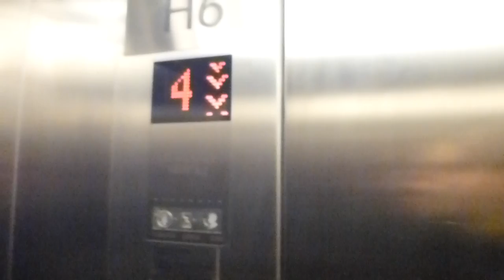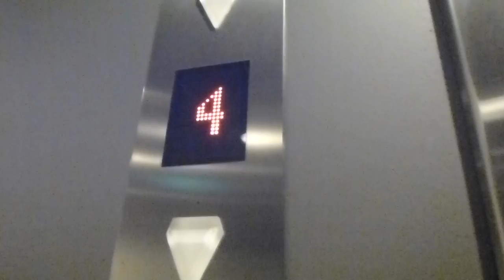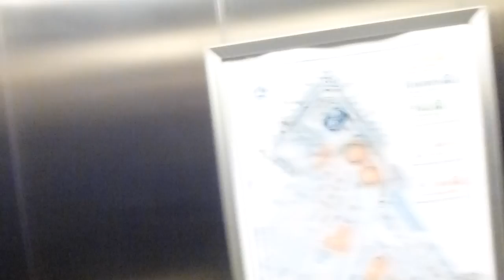KONE Monospace Elevators @ Vantaa Airport Parking garage 3B, Finland